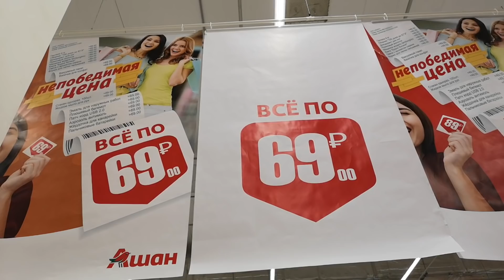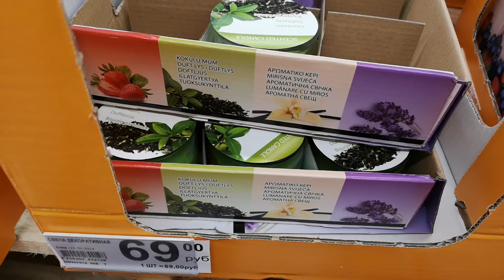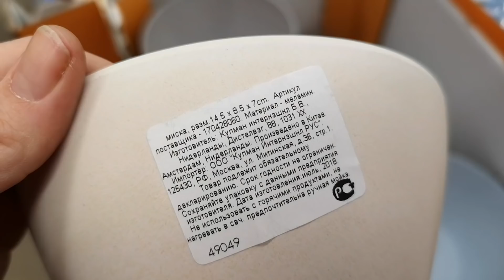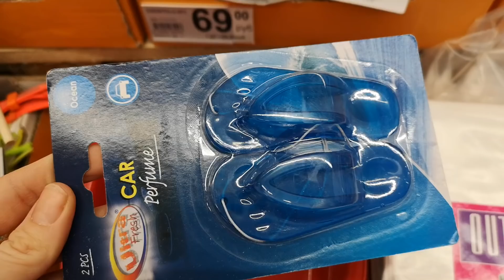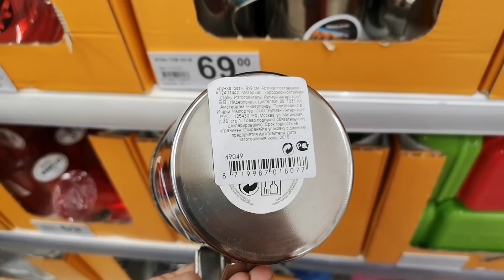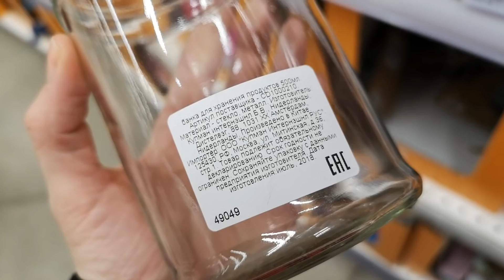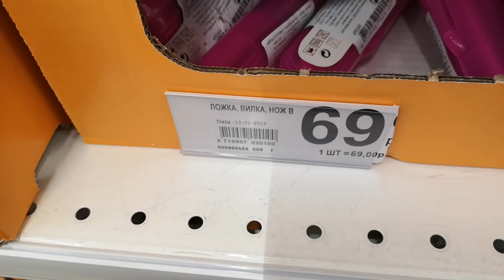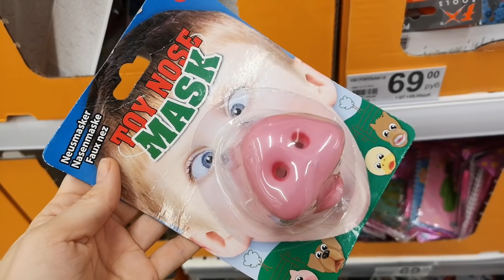💖АШАН vs ФИКС ПРАЙС fix price 💖АКЦИЯ распродажа ВСЕ ПО 69 руб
В этом ролике представлен обзор АКЦИИ ВСЕ по 49, 69 и 89 руб, которая сейчас проходит в АШАН auchan. В этом ролике я показываю первую часть товара по 49 руб.
В ролике показан ассортимент магазина Ашан в г. Санкт-Петербург, Пулковское шоссе
ПРОДОЛЖЕНИЕ СЛЕДУЕТ.

💖Регистрируйся и совершай покупки в ФАБЕРЛИК и Получите постоянную скидку 20% на ВЕСЬ АССОРТИМЕНТ💖